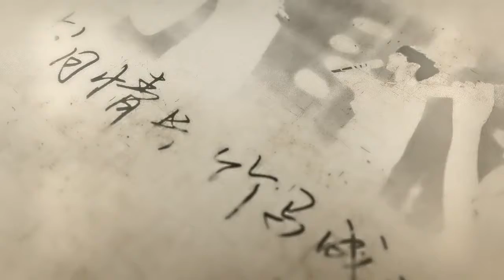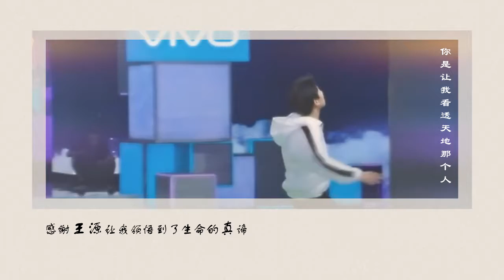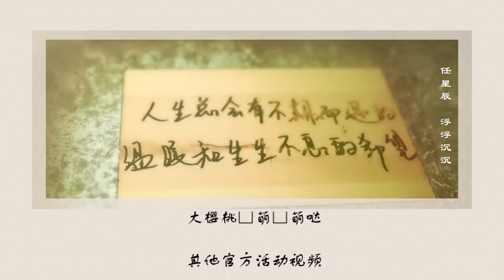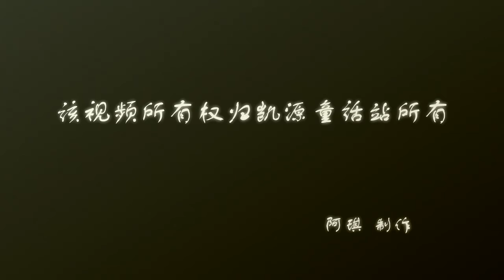[Raw][凯源] 致一曲岁月好时光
zhiyin为你@bili